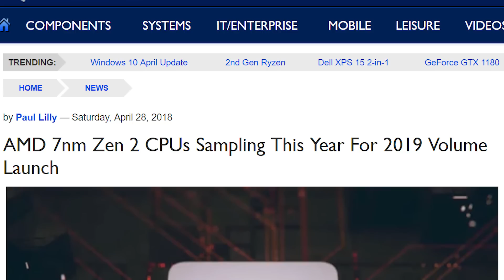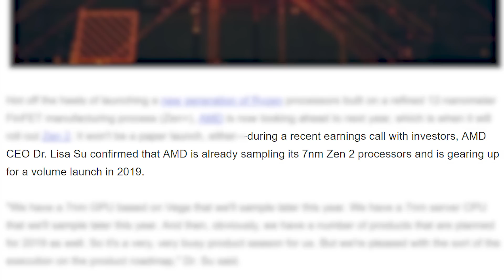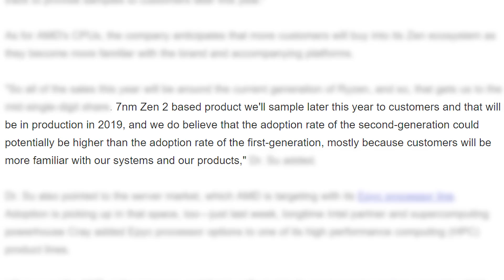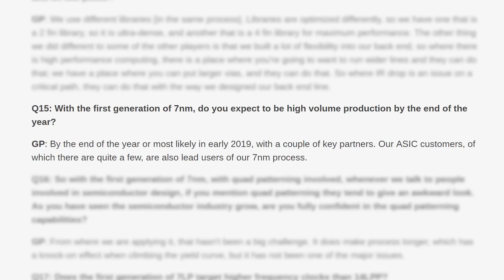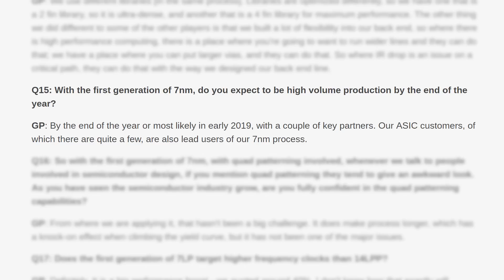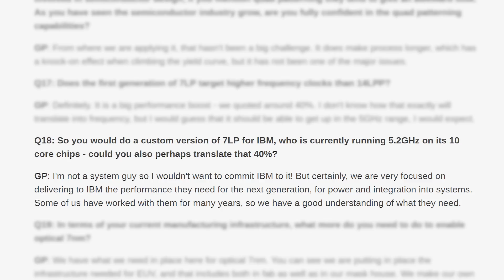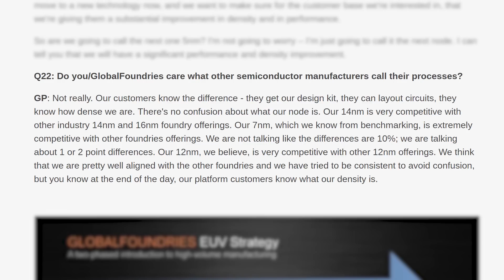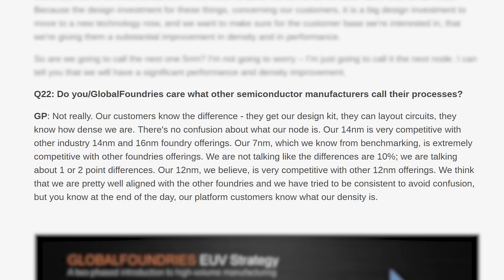Zen 2 (Ryzen 3000) Should Hit Over 5GHz!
Are you all excited for the Ryzen 3000 series (Zen 2)? Have you been holding out for a CPU that can hit 5GHz again from AMD? Or will you be waiting to see what Intel can whip up now that they have Jim Keller on their team?